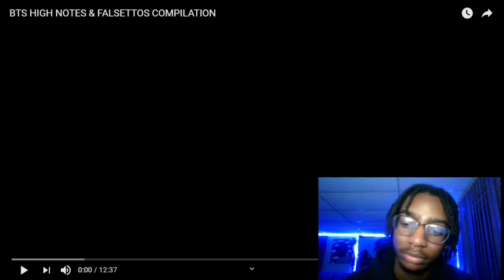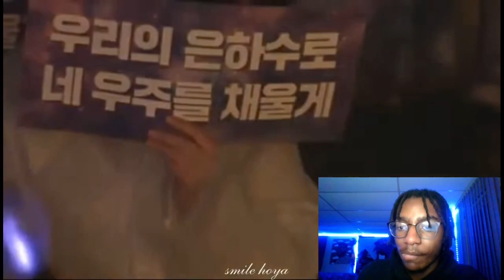AMERICAN REACTS TO 😱 BTS HIGH NOTES & FALSETTOS COMPILATION FOR THE FIRST TIME REACTION